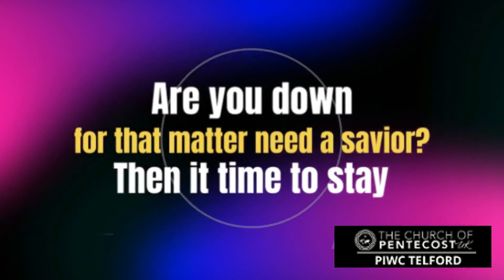Sermon Title || Jesus the gift of God by Elder Godfred Boamah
On Sunday 25th December, 2022
@Glory Temple